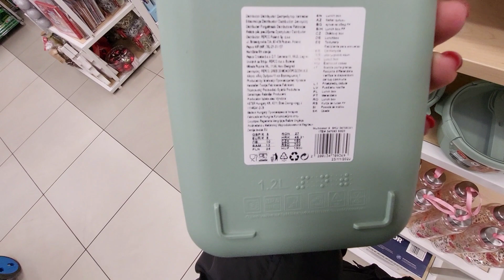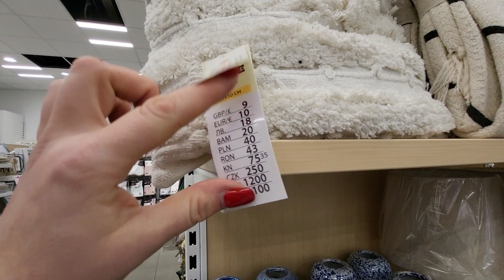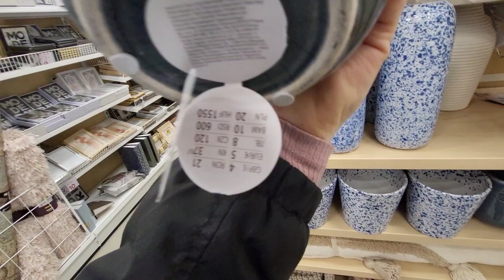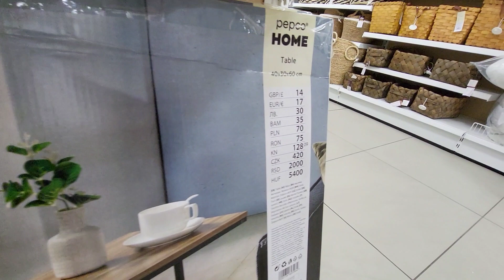PEPCO TA LAMPA JEST PIĘKNA😱 SAME NOWOŚCI ‼️‼️‼️‼️‼️‼️‼️NOWY PRZEGLĄD PÓŁEK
MÓJ FACEBOOK :🔔
Sylwia Zboch

MÓJ INSTAGRAM:🔔
Sylwia Zboch

Muzyka: Girls Like Me (Jamin OTB Remix)
Muzyk: AAPOfficial and Leo Valentine